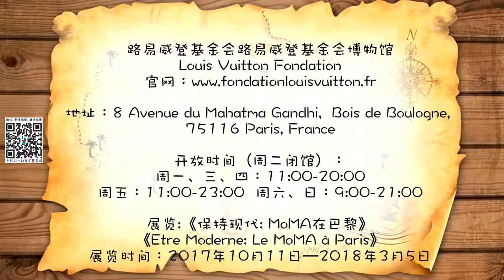【慧琳时间】第131集 保持现代:MoMA在巴黎(2) Etre Moderne: Le MoMA à Paris